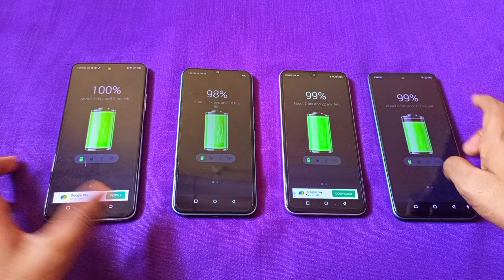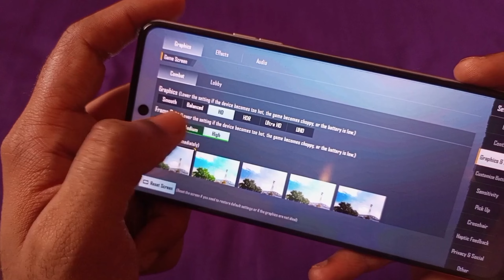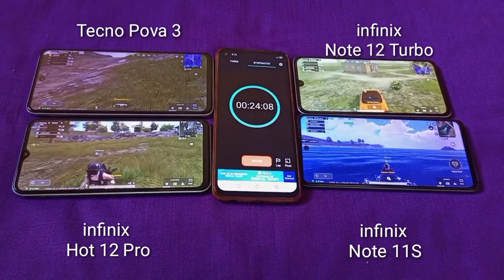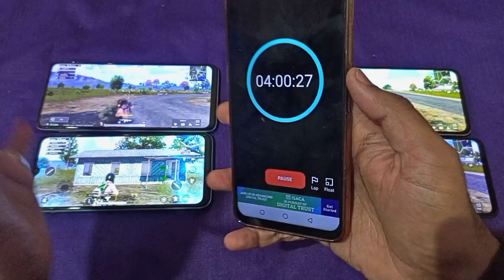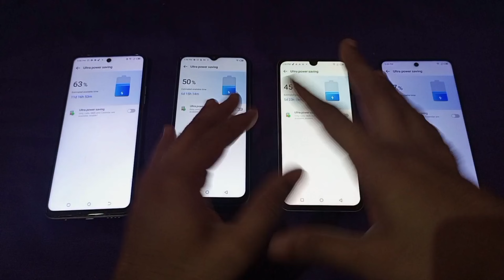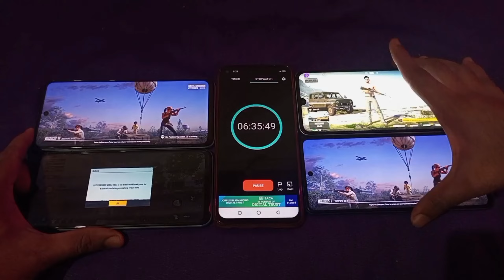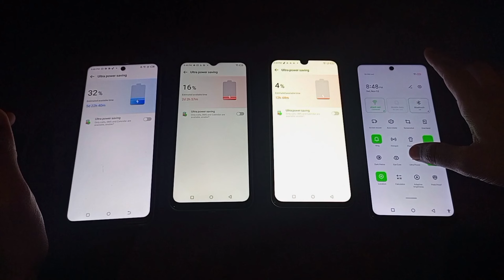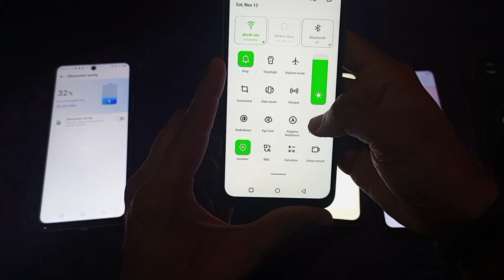Tecno Pova 3/infinix Hot 12 Pro/ infinix Note 12 Turbo/Note 11S BGMI Battery Drain Test (100 To 0%)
Be My Best Friend On Instagram
( Follow Me😊)